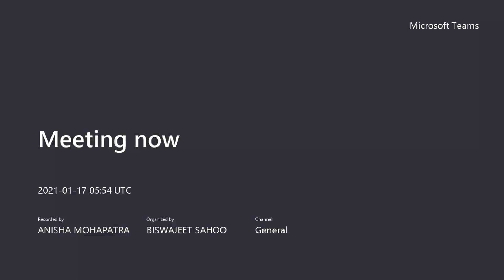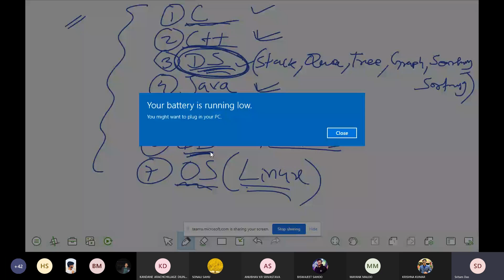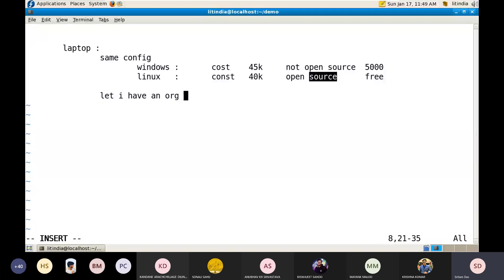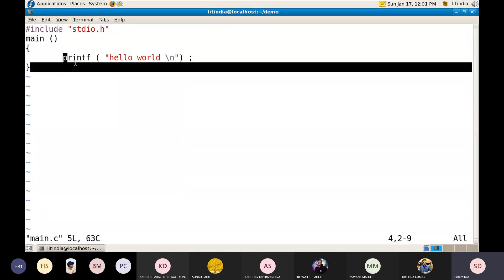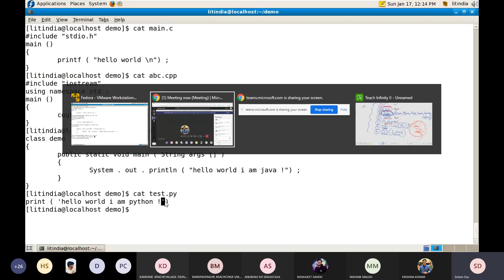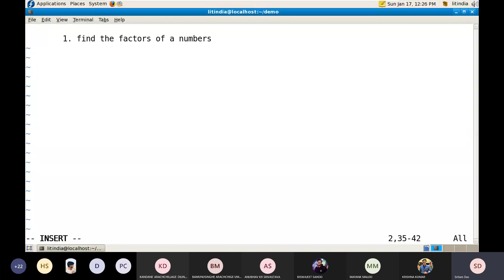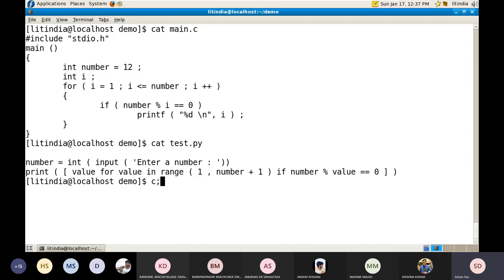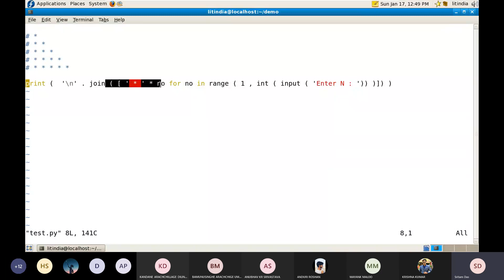CREATE Classes : Python Workshop